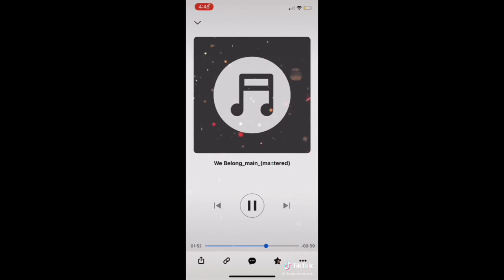Dove Cameron || Tik Tok #3